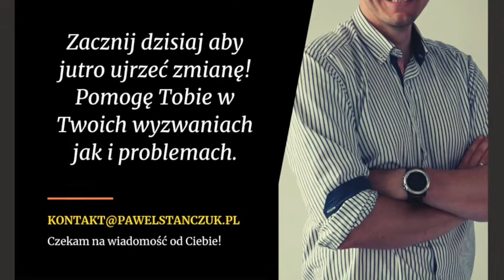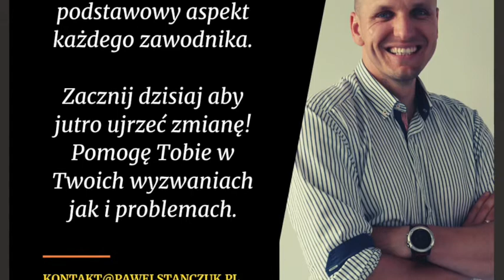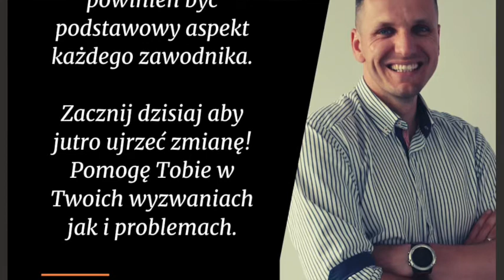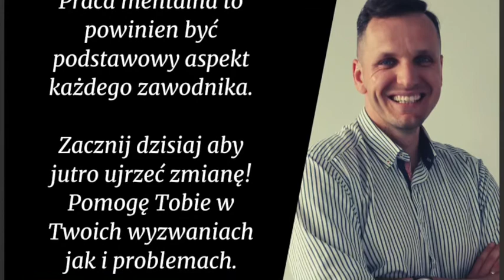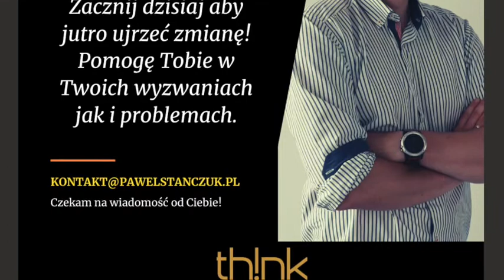Trening mentalny jako forma samorozwoju w sporcie i w życiu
Czym jest trening mentalny, jak on wygląda u sportowców i czy może z niego korzystać każdy?

Czy trening mentalny działa tylko w sporcie, czy także w codziennym zawodowym/prywatnym/rodzinnym życiu.

Jak trenować samemu, jak trenować z kimś... mentalnie?

Na te oraz inne pytanie odpowiem wam osobiście. Pod koniec lutego dałem wywiad w którym udzieliłem sporo odpowiedzi dla uczestników mojego darmowego LIVE'a. Usłyszysz mnie ale także i uczestników z którymi na bierząco pracowałem nad rozwiązaniem ich wyzwań/problemów/schematów. Tak podsumowując, to te nagranie pokaże Tobie mocno jak ważne jest obserwowanie siebie i dzięki temu możesz szybciej oraz skuteczniej zmienić (o ile chcesz) siebie i otoczenie.

Niech mental będzie z Tobą!

MENTALNOŚĆ SPORTOWCA
Bierz czystą kartkę i zapisuj swoje myśli, mentalność sama się zrobi!

Szukaj po tych hasłach na poniższych platformach!

Na tych platformach podcastowych znajdziesz te nagrania:
APPLE PODCASTS
GOOGLE PODCASTS
POCKET CASTS
RADIOPUBLIC
ANCHOR
BREAKER
OVERCAST